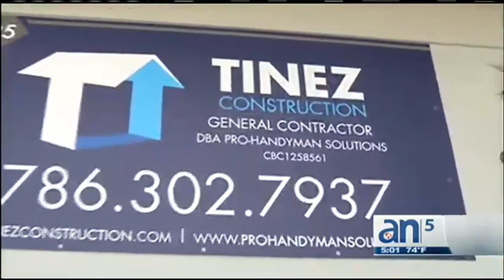Robo en comercio de productos de construcción - América TeVé